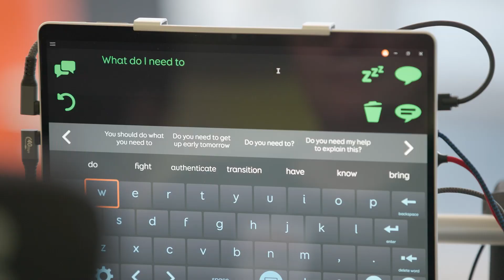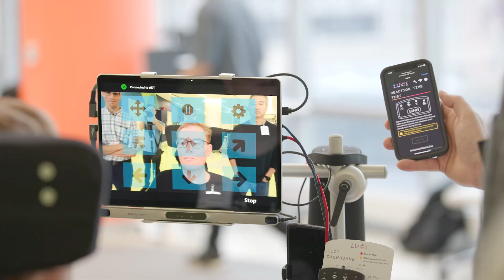Helping wheelchair users safely navigate the world with artificial intelligence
A team led by engineer and roboticist Brenna Argall, an associate professor of computer science and mechanical engineering at the McCormick School of Engineering and associate professor of physical medicine and rehabilitation at the Feinberg School of Medicine, develops AI-enabled power wheelchairs for people with severe motor impairment, such as individuals living with multiple sclerosis or a spinal cord injury.